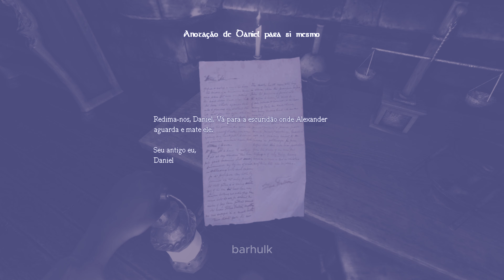AMNESIA: THE DARK DESCENT - GAMEPLAY em 4K 60FPS no PC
Amnesia: The Dark Descent, um jogo de terror de sobrevivência em primeira pessoa. Um jogo sobre imersão, descoberta e sobrevivência a um pesadelo. Uma experiência que te deixará à flor da pele.